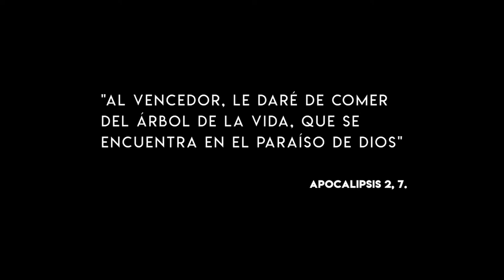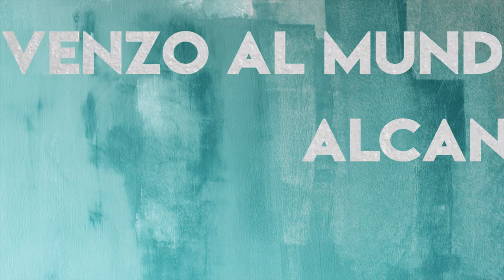¿Quién me detiene? Leo De Vincentiis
¿Hay alguien que te detenga? ¿Hay algo que te detenga?
A veces me siento así, corriendo, esquivando obstáculos, enfrentando situaciones, venciendo prejuicios, avanzando, volando bien alto... Ahí es cuando me siento INVENCIBLE.
Pero no es todo el tiempo así.
A veces somos nosotros mismos los que nos auto detenemos... Los que nos ponemos obstáculos, nos auto boicoteamos, nos menospreciamos.
A vos, ¿Hay algo que te detenga?
Yo solo me detengo ante Él. ¿Para qué?
Para cobrar fuerzas, para encontrar en Él la sabiduría, la paciencia y el Amor para enfrentar todo lo que me toque vivir aceptando su Voluntad.
A vos, ¿Quién te detiene?
Producción musical: Miguel Ángel Idrogo para Al Ritmo de Jesús Producciones.
Producido General:   Leandro Ottati para SONO-REC Soluciones Sonoras.
Grabado en Project Studio por Leandro Ottati y Santiago Questa.
Mezcla: Leandro Ottati
Mastering: Santiago Questa
Realización audiovisual: Natalia Marandino
Dirección audiovisual: Natalia Marandino
Asistencia integral: Ana Victoria De Vincentiis
Arreglos corales: Leandro Ottati/Leonardo De Vincentiis.
Coros: Mariana Ferreiro, Victoria Lloverá , Victoria Armando, Deby Tescioni, Fausto De La Sierra Leandro Ottati.